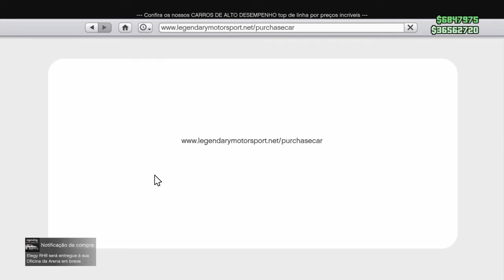GTA V ONLINE *NEW BRAND GLITCH - DUPLICAÇÃO DE VEICULOS MELHORADA - 1 CARRO A CADA 3 MINUTOS*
GTA V ONLINE *NEW BRAND GLITH - DUPLICAÇÃO DE VEÍCULOS MELHORADA - 1 CARRO A CADA 3 MINUTOS*
Fala galera! Bem vindos ao Passa o Controle!
Hoje estou trazendo para vocês a versão melhorada do glitch duplicação de veículos.
Só aqui, no Passa o Controle, você aprende as maneiras detalhadas de glitch de dinheiro no GTA V ONLINE.
Você aprende o passo a passo de como duplicar carros.
Se você quer saber como ficar milionário no GTA ONLINE, fique até o final do vídeo.
Aproveite esse método solo glitch gta v.
Se inscreva no canal, ative o sininho e dê aquele like maroto para ajudar meu canal a ter um alcance maior, e assim, eu possa estar trazendo mais conteúdos para vocês!